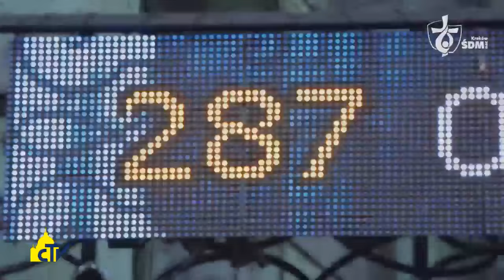Vatican Magazine "Ai giovani la scintilla della misericordia" 22-07-2016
Ai giovani la scintilla della misericordia

E’ quella che porterà Papa Francesco alla Gmg di Cracovia, secondo il segretario di Stato cardinal Parolin, che al Ctv spiega che il silenzio di Auschwitz ricorderà anche le violenze di oggi, dal terrorismo ad ogni disprezzo della vita umana.